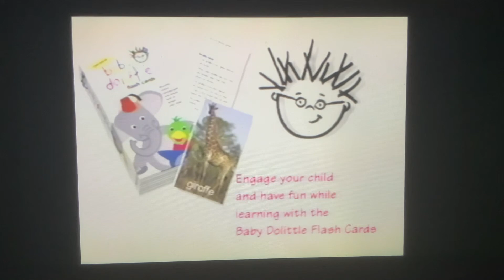Baby dolittle world animals credits